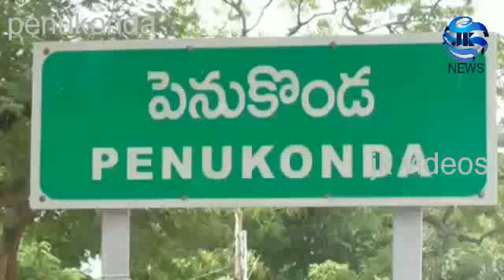వైభవంగా బాబయ్య గంధం వేడుకలు-పాల్గోన్న మంత్రి శంకరన్న